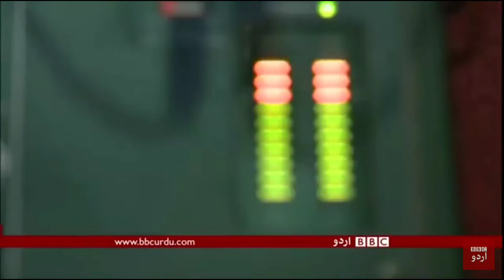گلگت بلتستان کے مقامی زبانیں مردم شماری بل سے غائب!!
Gilgit Baltistan Languages are hidden from Census bill..2017